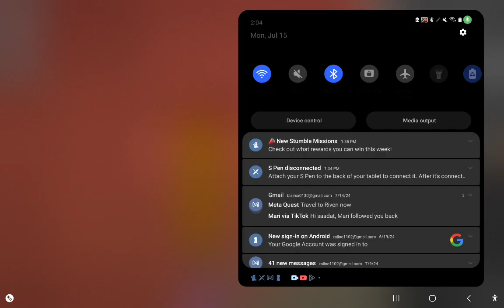[Fruit world] The Code Breaks The Roads... [S4E4] pt.1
can't post the whole episode cuz im still having trouble posting so this is something to keep yall hanging